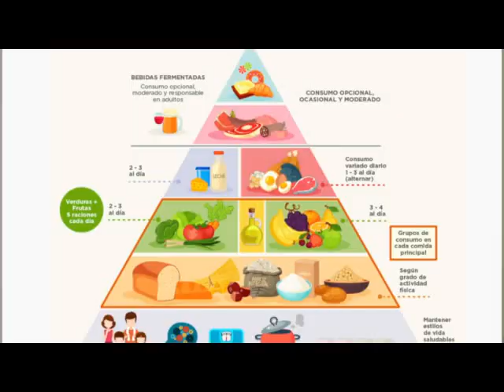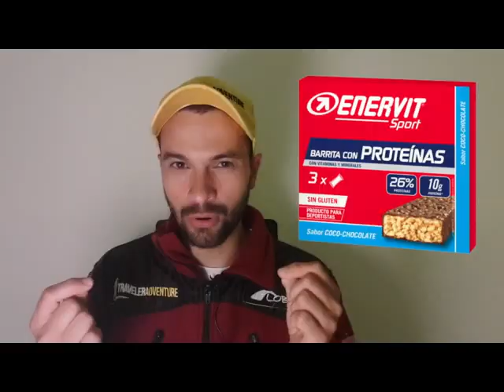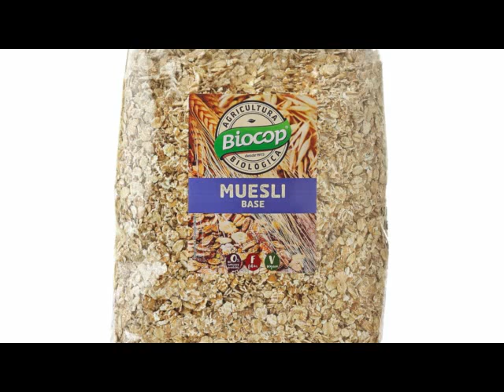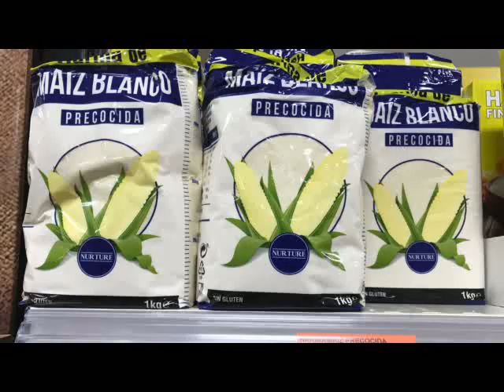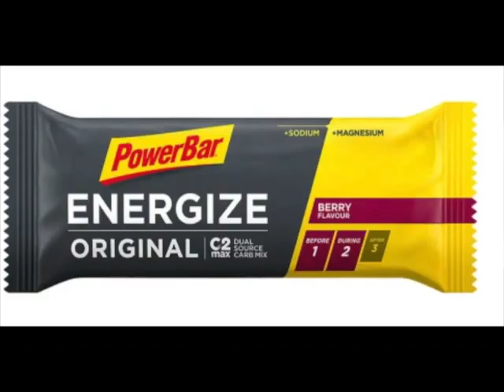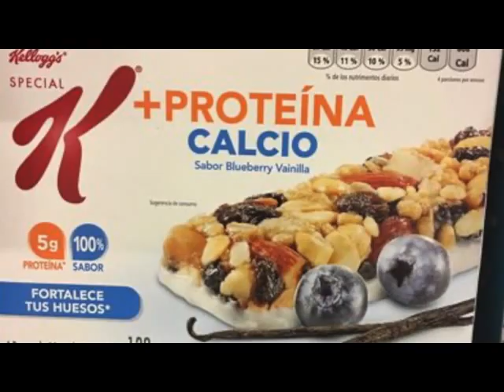QUÉ COMEN LOS CAMPEONES de DEPORTES DE AVENTURA con @EDGARLMC | ASCENSOEUROPA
QUÉ COMEN LOS CAMPEONES de DEPORTES DE AVENTURA con @EDGARLMC | ASCENSOEUROPA y aqui nuestro entrevistado  Edgar Moya nos cuenta sobre sus comidas y experiencia en actividades de montaña. Como y cuando cenar, que tipo de snacks y bocadillos se recomiendan durante la excursion, que hay en el desayuno e incluso su receta de bebida isotonica hecha en casa!

Otros Videos que se que te van a gustar  del canal

***Mi cámara: Canon D-5.
     Mi lente: Canon 18-55 mm.
     Mi micrófono: RODE.
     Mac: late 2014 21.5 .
     Editor:  FCPX 1.3.SCENSOEUROPA